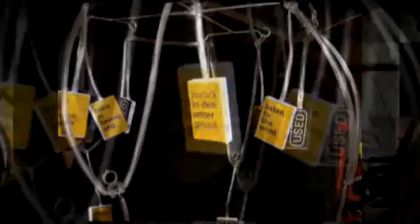BiGBOY and more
Video about the BiGBOY-Bike and it's makers - The guys at Cactus10 and USED. It's a bike for big guys.